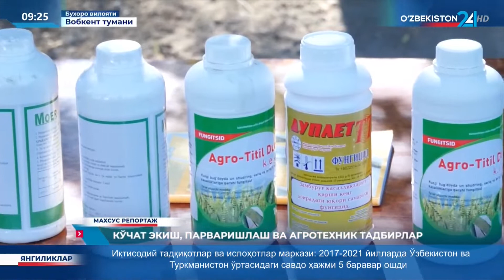Махсус репортаж | Кўчат экиш, парваришлаш ва агротехник тадбирлар